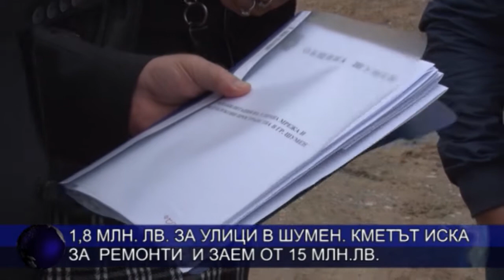1,8 млн. лв. за улици в Шумен. Кметът иска за ремонти и заем от 15 млн. лв.